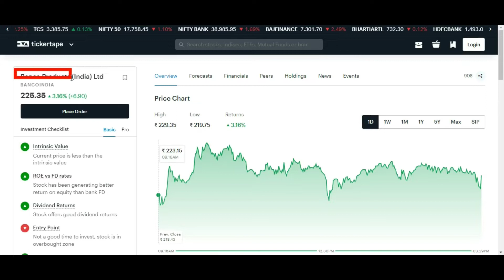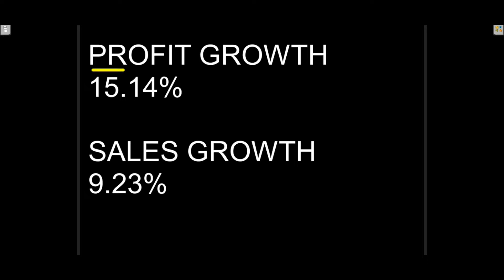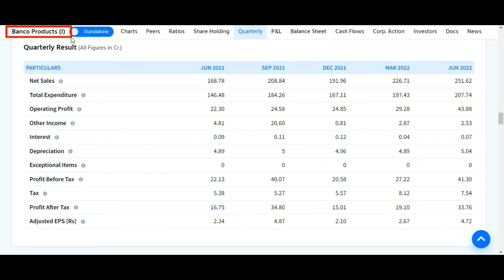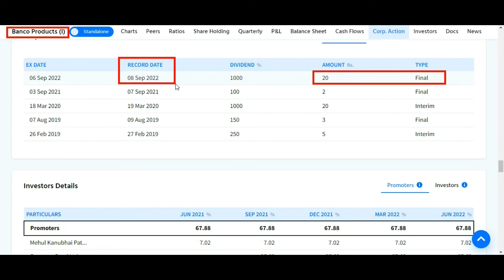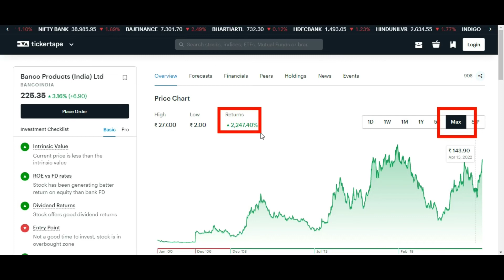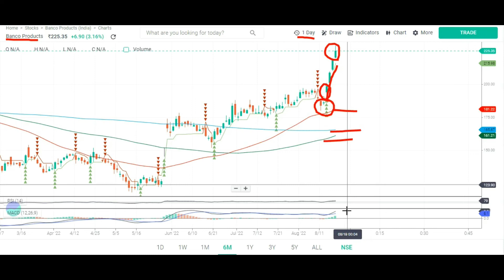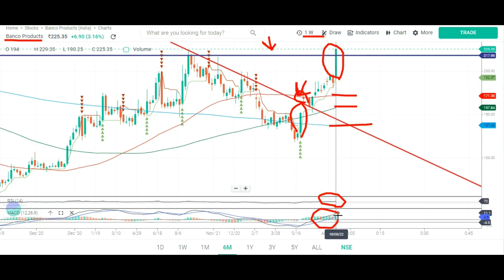BANCO PRODUCTS Q1 RESULTS 2022 💥 BANCO PRODUCTS LATEST NEWS 💥 BANCO PRODUCTS SHARE ANALYSIS 💥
Topic Covered:
BANCO PRODUCTS Q1 Results 2022
BANCO PRODUCTS  Share Latest News
BANCO PRODUCTS  Share Technical Analysis
BANCO PRODUCTS  Share Fundamental Analysis
BANCO PRODUCTS  Share Sale Or Buy or Hold ?